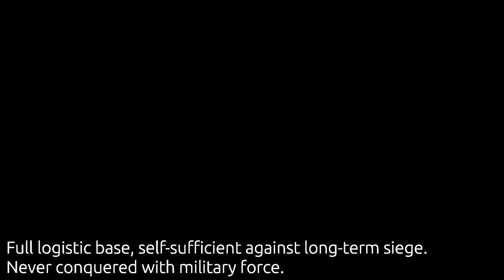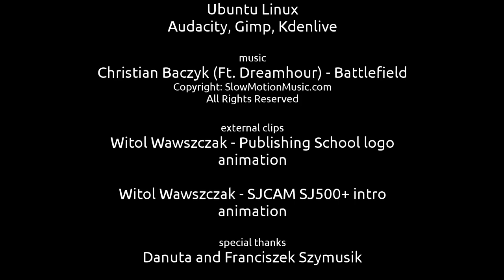The Fortress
A video of a tour around Malbork Castle in Poland.

Raw footage was shot with action cam SJCAM SJ500+ (Ambarella).
Camera was mounted on top of home made glide-cam ver. 0.1. alpha (a bow-style, not a traditional straight-rod type).*

Rendered on Dell Inspiron 15R Special Edition, where only mod to default configuration was swapping 1TB HD to 256 GB SSD + a lit-up keyboard. Machine is running Ubuntu Linux 14.04.3 LTS.

Stones and jewellery seen in the video are all entirely made off amber, some of them weight few kilograms each.

All other info in end credits.

PLEASE NOTE: The main track in this video is copyrighted. See credits for more detail. (And yes, I do have both owner's and author's permission to use it). All other materials in this video are distributed under Creative Commons Share Alike licence (ver. 4 International Licence).

* These devices are often called "steady cam", which is not true, because:
 - "Steadi Cam" is a brand, and
 - neither bows nor straight rods compensate for up-down movement of a camera man.
These bows do NOT provide compensation (not the same thing as stabilisation) in all directions. In another words, they provide relative stabilisation in pitch, roll and yaw, but - unlike products of the company Steadi Cam, they do not provide up-and-down movement compensation.